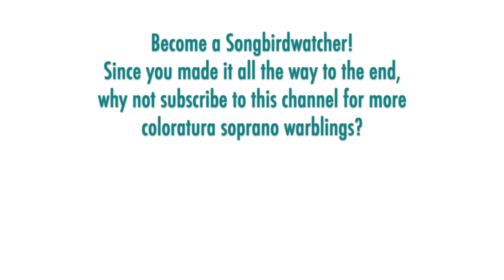Kathleen Battle - Mozart: Concert aria K.418 Vorrei spiegarvi, oh Dio! Live, NY Phil, 1983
The sumptuous American lyric-coloratura soprano Kathleen Battle sings arguably Mozart's supreme soprano aria, K.418 "Vorrei spiegarvi, oh Dio!" in a live performance with the New York Philharmonic in October 1983, Zubin Mehta conducting. I have not seen this performance on YouTube as of my posting.

It appears Battle programmed this aria regularly in the early 1980s, including her first season at the Salzburg Festival in a 1982. She made her debut there as Despina in "Cosi fan tutte" on July 28, then appeared in a matinee concert on July 31, singing this aria and "Exsultate Jubilate." And, of course, recorded it commercially on her first solo aria recital disc in 1985 (released in 1986).  One can hear why Battle was so closely associated with this aria as she clearly had an affinity it -- she is an ideal interpreter of both the dreamy serenity of adagio section and urgent passion of the closing allegro. It's worth nothing that she takes the very final note up an octave (A4 to A5) -- I'm not aware her doing this small variation elsewhere.